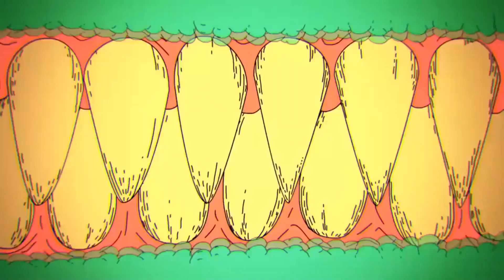Calven - Jetpack (trippy video)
cus nova music soon, uzivejte

beat by apollo young
mix/master by misteryc
video by niksten